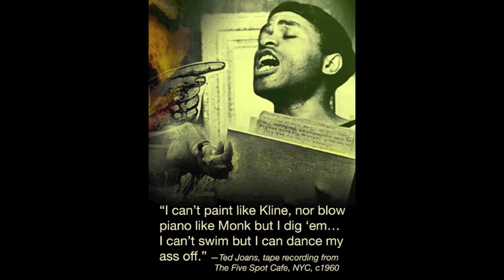Dance My Ass Off — Chris Yeseta (music & lyrics) / Jack Rowe (music)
Here's an original song of mine that I wrote for my 1990s band GoFigure. It was inspired by a 1960 taped conversation at New York's famed Five Spot club with trumpeter/poet/painter Ted Joans. Dig it.